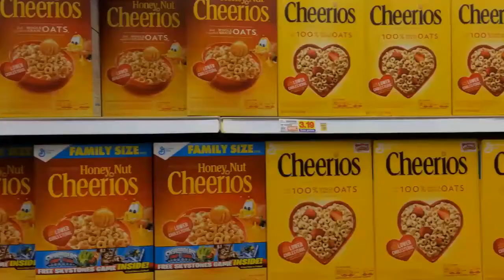Get Quality Custom Cereal Boxes at Wholesale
House of any kind of Custom Product Boxes and Packaging. Packaging Bee provides its customers with marvelous designs, versatile sizes, impressive shapes, and a responsible delivery system of custom product boxes and custom printed boxes with no minimum & Eco-Friendly material. Free & Fastest Delivery to the USA.